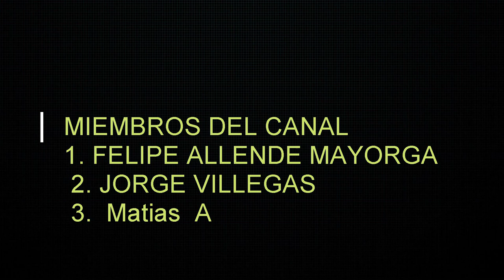3 EVENTOS APOCALYPTICOS QUE DESTRUIRAN NUESTRO PLANETA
Únete a este canal para acceder a sus beneficios:
VIENEN ALA TIERRA 3 EVENTOS APOCALYPTICOS QUE DESTRUIRAN NUESTRO MUNDO VIENE UN TERREMOTO MEJOR CONOSIDO COMO EL BIG ONE QUE ACBARA CON GRAN PARTE DE LA TEGNOLOGIA LA TIERRA SE ABRIRA Y LOS MARES INUNDARAN LAS CIUDAD SERA EN TODO EL MUNDO PORLOQUE SE TENDRA QUE CONTRUIR UNA CIUDAD EN LA SUPERFICIE DE NUESTRO PLANETA. DESPUES VIENE UN METEORITO GIGANTE DE 300 DIAMETRROS QUE DESTRUIRA VARIAS CIUDADES ES UN METEORITO QUE VIENE A UN PASO ACELERADO Y POR ULTIMO VENDRA ALA TIERRA UNA TORMENTA SOLAR